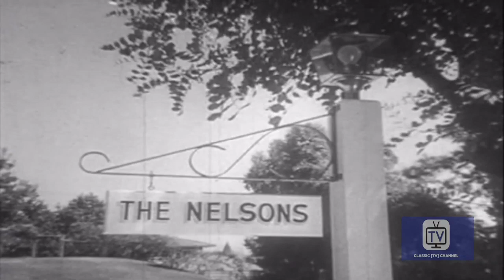The Adventures of Ozzie and Harriet - Season 1 - Episode 27 - Orchid and Violet | Ozzie Nelson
It's spring, and love is in the air, so Ozzie wants to surprise Harriet by having a bunch of violets delivered to her. When orchids show up, instead, Ozzie suspects they're from an old rich boy friend of Harriet's.